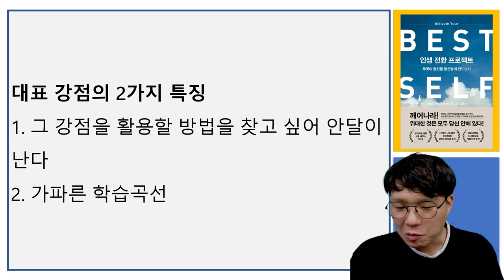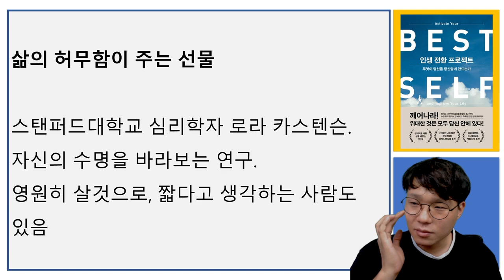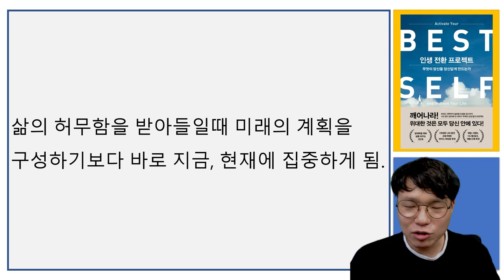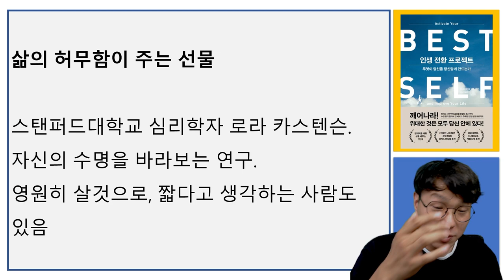(암을 통해 발견한) 강점을 찾고 삶의 잠재력을 실현시키는 법 I 인생전환프로젝트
📚 『 인생전환프로젝트 』 도서 구매 📚

*출판사로부터 도서를 증정받았습니다.

고맙습니다.